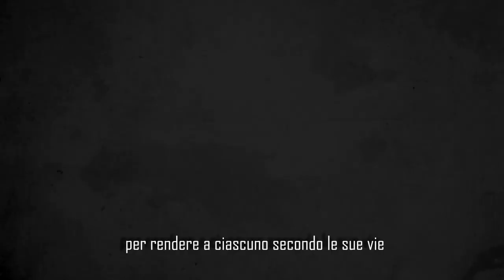Ferai Teatro - "La dolce morte di Virginia G." - "Dandy"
La dolce Morte di Virginia G. - Spettacolo di Ferai Teatro
Trailer
Con Filippo Salaris

Fonti di libera ispirazione:

I.U.Tarchetti - I Fatali
Oscar Wilde - Il ritratto di Dorian Grey
Monica Cook
Jan Saudek
 Bret Easton Ellis "American Psycho"
Matei Vișniec "Il Teatro decomposto o l'uomo pattumiera"